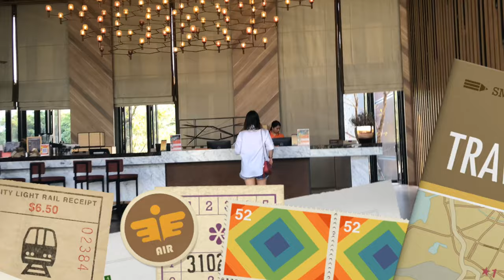Trip หนีฝุ่น @ Dusit D2 Khao Yai -Jan'19